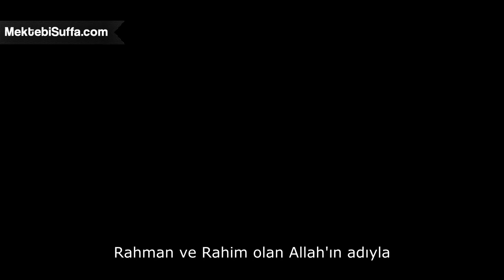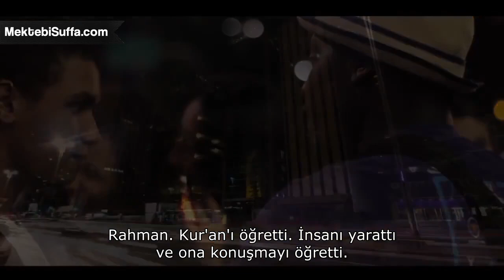Kur'an'dan Etkilenip 4 Kişi Müslüman Oldu [Dünya Kupası/Brezilya]